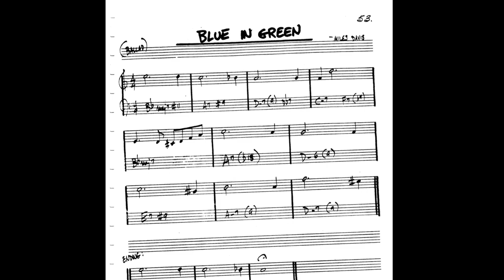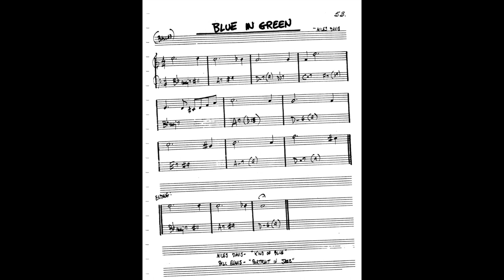Blue in green Hisanao Katagiri